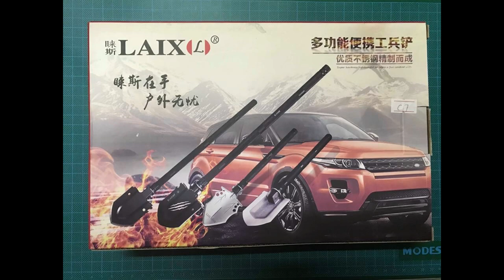Unboxing My New Portable Shovel for Metal Detecting in PH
This is Sherwin from Cruz Collection.

Samahan nyo akung mag unbox ng nabili kung Portable Shovel sa

Dragon Mart ( Chinese Market ) pra sa aking metal detecting hobby

sa Pinas ehehe

Nuod nyo din yung video q n unboxing ng aking Metal Detector - eto

comment lang kayo if may suggetion

mag like pag ngustuhan ang video

Salamat po.